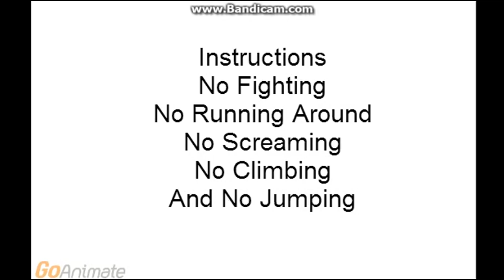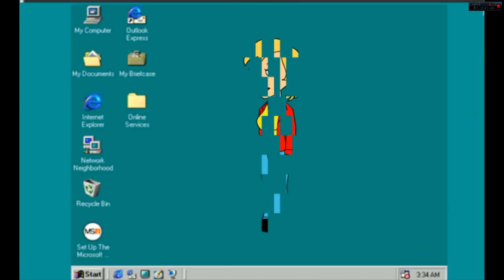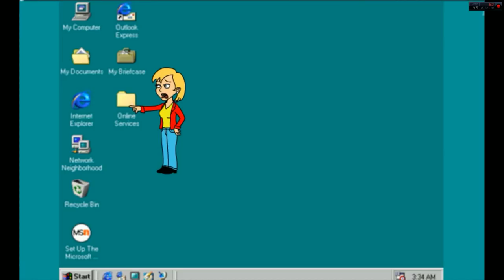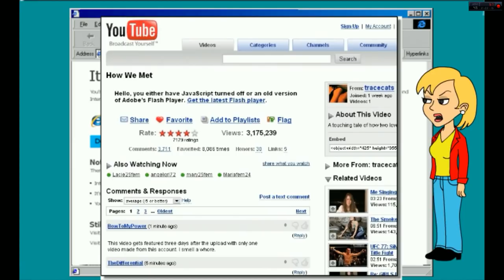Mallables: ONE!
+13-DLV Adult Mall Discovers The One Year Experience of all Series. NOTE: Like, Don't Leave Mean Comments, Seriously, I spent 1 year making all of these videos.